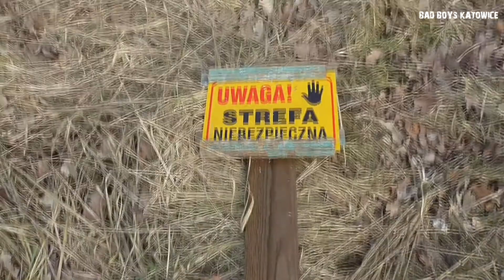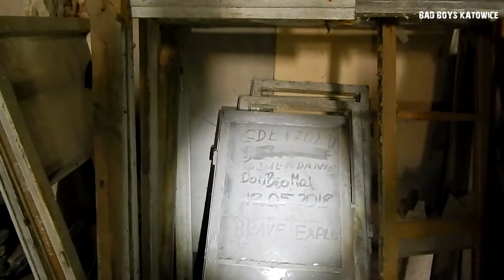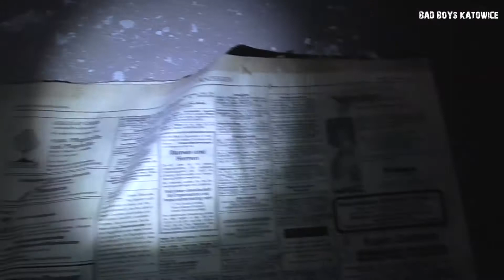PAŁAC Z NIESPODZIANKĄ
Dziś zabieramy Was do opuszczonego, późnobarokowego  pałacu wybudowanego w roku 1700.
Pałac posiada sieć krużganków, piwnice, potężny strych oraz kaplicę.

Kaplica pomimo swoich lat dalej zachwyca wykonanymi ok. roku 1730 na stropie  polichromiami przedstawiającymi m.in. Wniebowzięcie matki Bożej i czterech ojców kościoła.

Miłego oglądania.